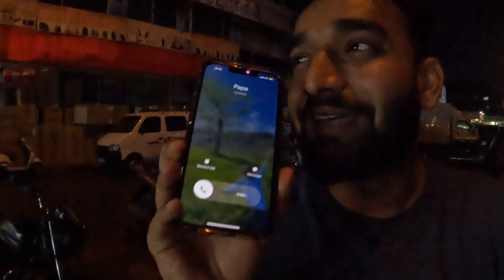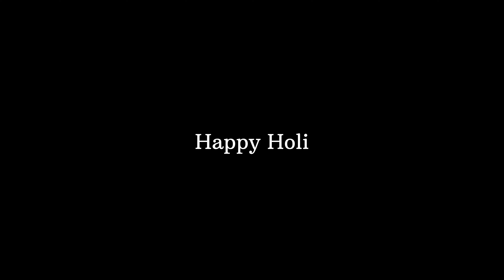Holi Vlog: The Dhund tradition of Rajasthan.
The Holi Vlog is finally here guys go watch now.